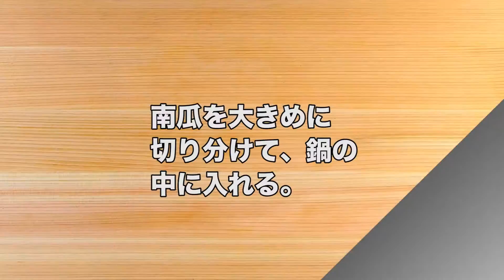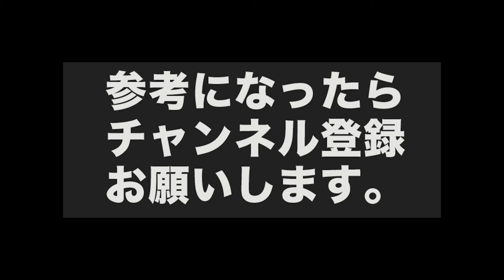ルーを使わない かぼちゃのシチュー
１分料理動画（毎日11:00、20:00　２回配信中）
市販のシチュールーを使わない調理方法です。
簡単にできますので、お試し下さい。

レシピ：ルーを使わない　かぼちゃのシチュー

‹材料›
かぼちゃ・・・1/8カット
コンソメ顆粒・・・４.５g

‹作り方›
①かぼちゃを大きめに切り、水１００cc、塩ひとつまみと一緒に鍋に入れ、蓋して弱火で柔らかくなるまで加熱。
②玉ねぎをスライスし、油をひいたフライパンに入れて炒める。１cm幅に切ったウインナーを加えてさらに炒める。
③①のかぼちゃが柔らかくなったら崩しながら加えてひと混ぜする。
④小麦粉を入れて混ぜる。
⑤牛乳とコンソメを入れて全体になじんだらピザ用チーズを入れて出来上がり。

‹ポイント›
かぼちゃの種類によって水の量を調整してみてください。

【料理動画作成いたします】
食品メーカー様、料理動画サイト様などの料理動画を作成いたします。